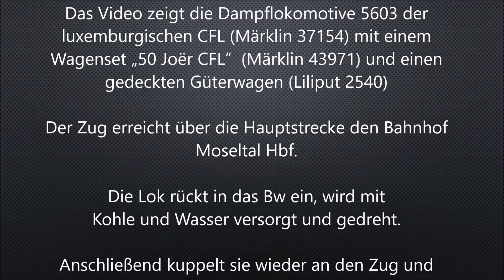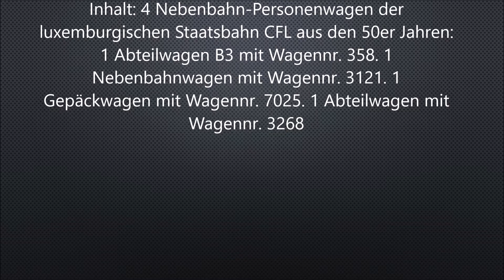Dampflokomotive 5603 der luxemburgischen Staatsbahn CFL mit Nebenbahn-Personenwagen „50 Joër CFL“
Das Video zeigt die Dampflokomotive 5603 der luxemburgischen CFL (Märklin 37154) mit einem Wagenset „50 Joër CFL“  (Märklin 43971) und einen gedeckten Güterwagen (Liliput 2540)

Der Zug erreicht über die Hauptstrecke den Bahnhof Moseltal Hbf. Die Lok rückt in das Bw ein, wird mit Kohle und Wasser versorgt und gedreht. Anschließend kuppelt sie wieder an den Zug und verlässt den Bahnhof wieder über die Hauptstrecke.

Informationen zum Wagenset „50 Joër CFL“:
Inhalt: 4 Nebenbahn-Personenwagen der luxemburgischen Staatsbahn CFL aus den 50er Jahren: 1 Abteilwagen B3 mit Wagennr. 358. 1 Nebenbahnwagen mit Wagennr. 3121. 1 Gepäckwagen mit Wagennr. 7025. 1 Abteilwagen mit Wagennr. 3268